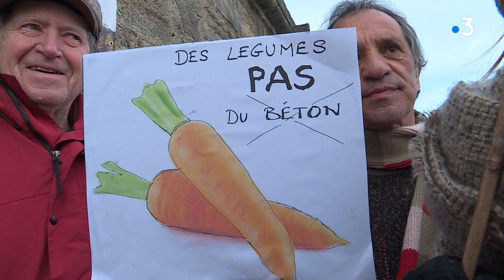Un quatrième recours contre le projet Oxylane à Saint-Mathieu-de-Tréviers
Oxygène contre Oxylane : le collectif d'association pour la défense de l'environnement a déposé un 4ème recours contre le projet de "village sportif, ludique et commercial" porté par Décathlon sur 24 hectares de terres agricoles et boisées de Saint-Mathieu-de-Tréviers, près de Montpellier. Le jugement du tribunal administratif est attendu à la fin du mois de janvier 2020.

Reportage de Thierry Will et Valérie Banabéra

Interviews de Jean-Michel Hélary, porte-parole du collectif Oxygène, Mélodie Lemire, avocate de l'association, Antoine Louche, avocat de Décathlon.